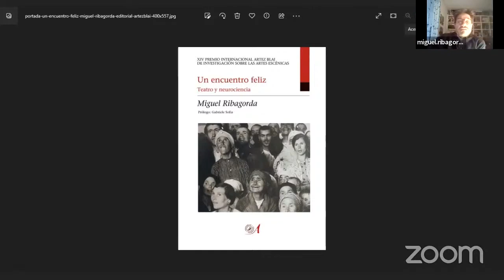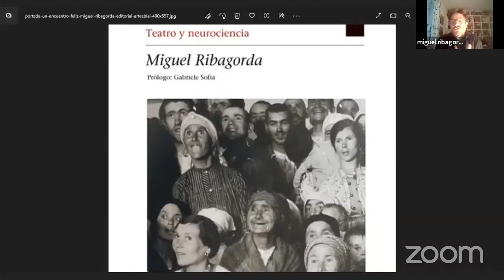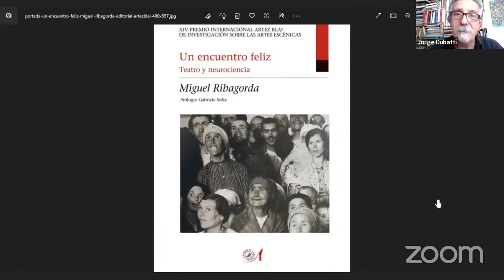Un encuentro feliz. Teatro y neurociencia, de Miguel Ribagorda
Miguel Ribagorda, autor del libro 'Teatro y neurociencia. Un encuentro feliz', nos habla de la importancia del estudio de la neurociencia aplicado a las Artes Escénicas.